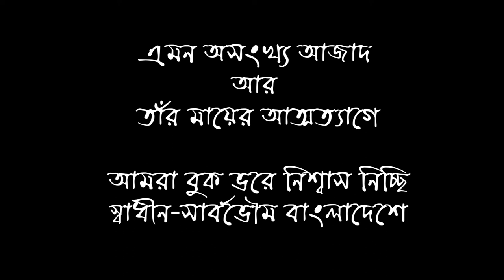মহান মুক্তিযুদ্ধে শহীদ আজাদ ও তাঁর মায়ের আত্মত্যাগের গল্প | Shaheed Azad and His Mother Story.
স্বাধীন সার্বভৌম বাংলাদেশ। আমাদের প্রিয় মাতৃভূমি। কিন্তু আমরা অনেকেই হয়তো জানি না কতটা ত্যাগ-তিতিক্ষার বিনিময়ে মাতৃভূমি স্বাধীন হয়েছে।

মহান মুক্তিযুদ্ধে শহীদ আজাদ আর তাঁর মায়ের আত্মত্যাগের গল্প ভবিষ্যৎ প্রজন্মকে জানানোই আমার "Aashun Kotha Bolee" চ্যানেলের উদ্দেশ্য ।

এরকম অসংখ্য আজাদ আর তাঁর মায়ের আত্মত্যাগের কারণেই আজ আমরা স্বাধীন।

তাঁদের প্রতি বিনম্র শ্রদ্ধা।

Information and images collected from Google.